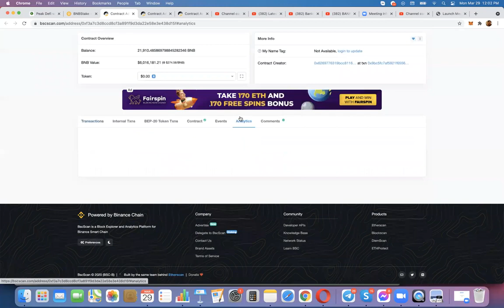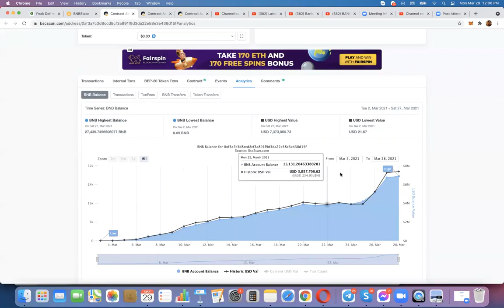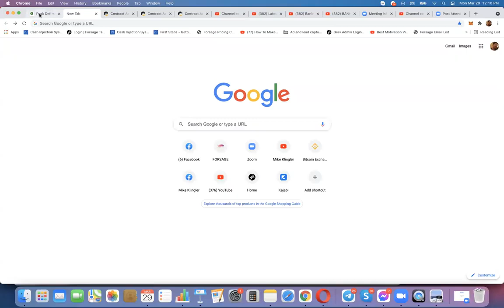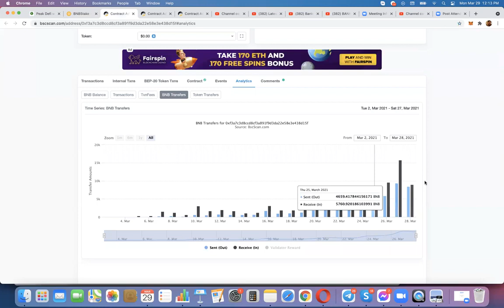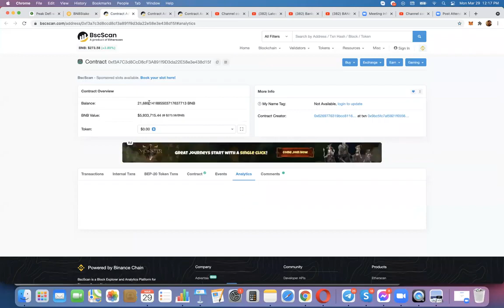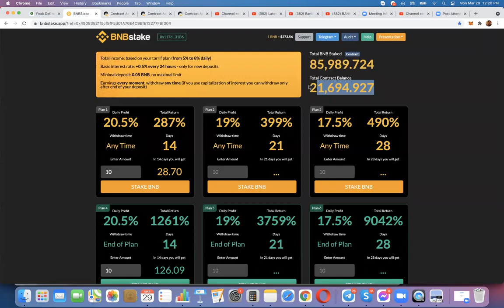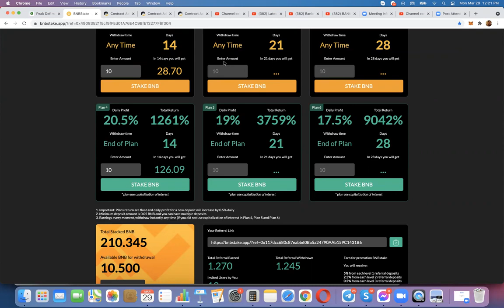BNB Stake Review | Wild Ride Explained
BNB Stake falls downward 6000 - faster than getting bucked off! Watch complete video review to learn how to ride this one out.  Message me here to participate in other projects generating crypto without risk: ~ ~ Click (Show More)

Post a message at Crypto Tech Earning Strategies to be sure we don’t miss you.